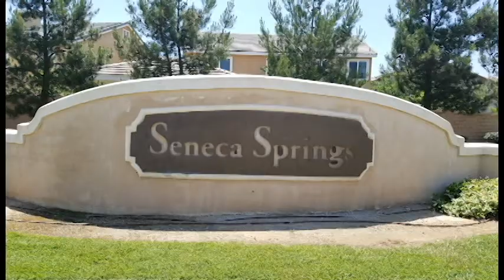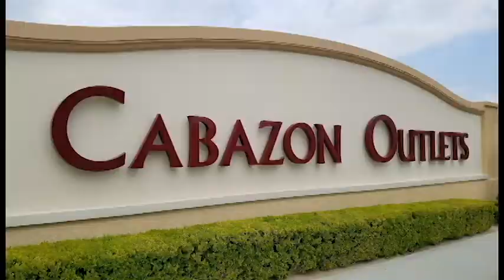Beaumont, California - City & Community Overview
If you're buying or selling a home in Beaumont, California, check out this video. This video summarizes the city and it's many communities, like Four Seasons, Tournament Hills, The Fairways (Fairway Canyon), Oak Valley Greens, Solera, Three Rings Ranch, Cougar Ranch and More!